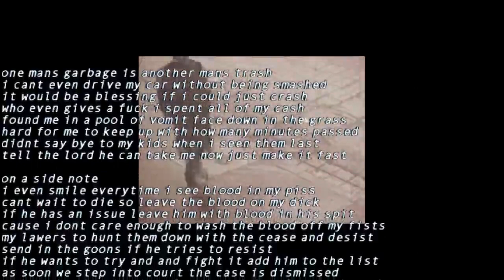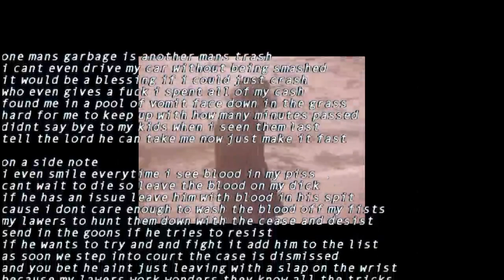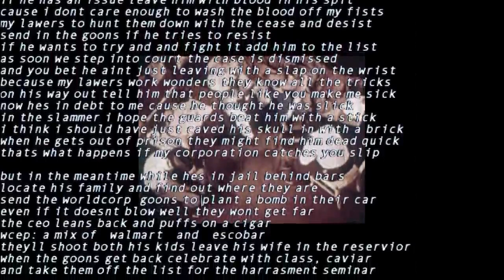cease and desist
this video is unofficial

i fixed the audio to make it the most updated version